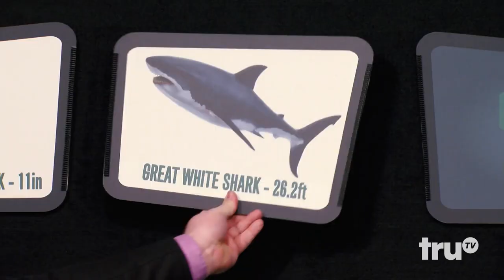Talk Show the Game Show - Bonus Game: Shark Cards (ft. Nicole Sullivan) | truTV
Actress and champion celebrity poker player, Nicole Sullivan puts her skills to the test on "Talk Show the Game Show."

About Talk Show the Game Show:
Comedian Guy Branum (The Mindy Project, Chelsea Lately) brings his distinct point of view to truTV with Talk Show the Game Show, a hilarious mashup of two beloved television formats that pits comedians and celebrities against each other for the title of "Best Guest of the Night." Based off of Branum's popular live comedy show, in each episode, celebrity guests become contestants as they compete in various talk show-inspired challenges and are judged by a comedic panel who awards points and roasts their performances.